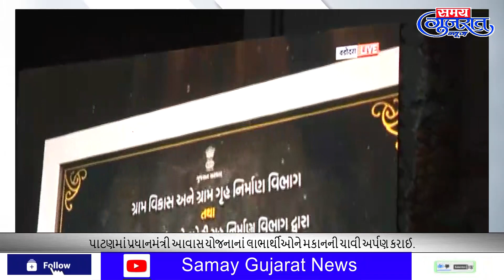પાટણમાં પ્રધાનમંત્રી આવાસ યોજનાનાં લાભાર્થીઓને મકાનની ચાવી અર્પણ કરાઈ.samaygujaratnews @ Daily News